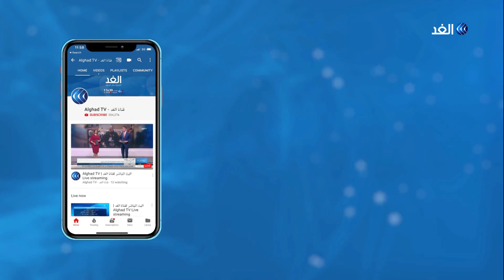محلل يكشف الأسباب الحقيقية للقاء السبسي مع الغنوشي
بحث الرئيس التونسي الباجي قايد السبسي مع رئيس حركة النهضة راشد الغنوشي تطورات المشهد السياسي في البلاد.
وفي بيان لها، قالت الرئاسة_التونسية إن السبسي استعرض الأوضاع العامة في تونس وما تقتضيه الظروف الحالية من وحدة وطنية بين جميع الأطراف، كما تناول اللقاء المستجدات الإقليمية، حيث ثمن الغنوشي الدور المحوري للرئيس التونسي في إيجاد حل سياسي للأزمة الليبية.
مزيد من التفاصيل مع لطفي بن صالح الكاتب والمحلل السياسي مع الإعلامي حسين حسني.